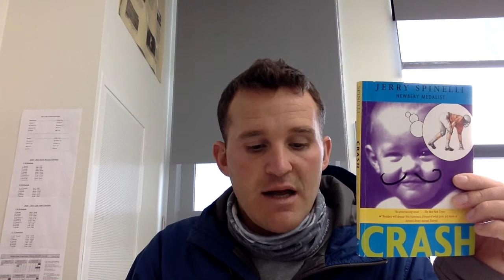Crash Chapters 9-12